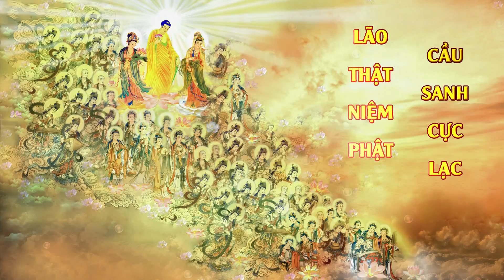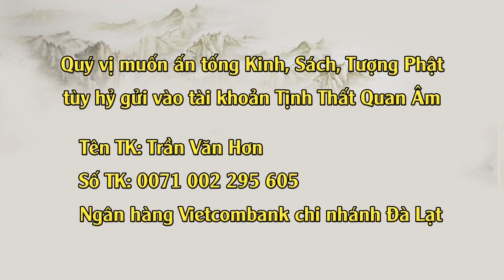PP Trì Niệm Danh Hiệu Đức Phật A Di Đà-Đĩa 31